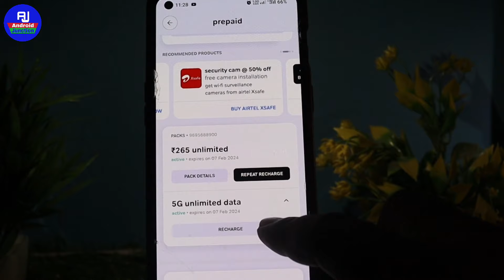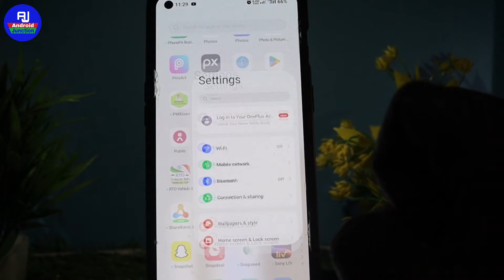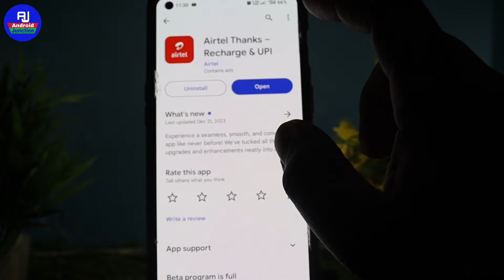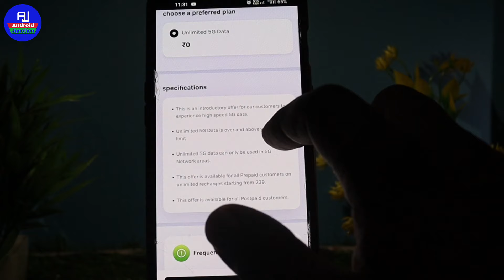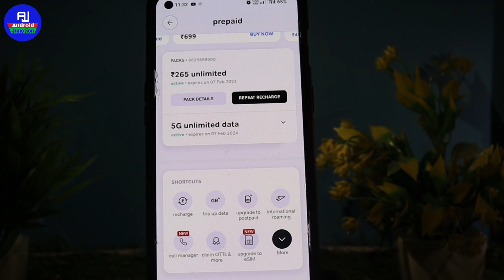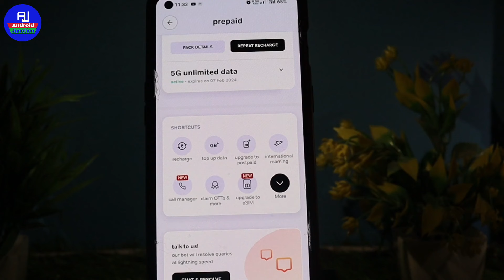Airtel 5g unlimited data not working problem fix, Airtel 5g nahi chal raha hai kya kare, Airtel 5g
hello friends kaise hai aap sabhi loag video me hm loag baat karenge ki airtel ki 5g unlimited data nahi kaam kar Raha hai ya airtel 5g not working problem solution

Your Queries 👇👇

1- airtel 5g unlimited data not working after claim
2- airtel 5g unlimited data not working tamil
3- airtel unlimited 5g data not working
4- 5g unlimited data airtel not working
5- airtel 5g unlimited data not working malayalam
6- airtel 5g unlimited data not working telugu
7- why airtel 5g unlimited data is not working